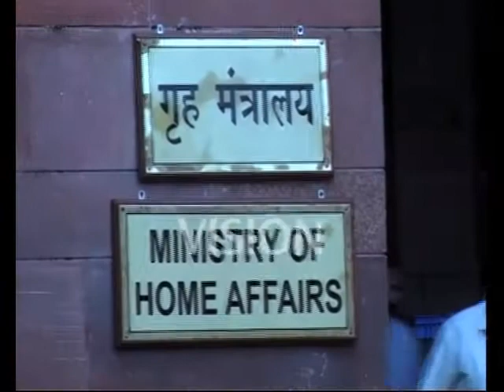7th Indo Bangla Home Minister level talks held in Delhi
The 7th Indo- Bangladesh Home Minister level talks held on the 7th of August at North Block headquarters of Ministry of Home Affairs witnessed a 21 member delegation from Bangladesh led by the country's Home Minister Asaduzzaman Khan, besides a five member team from Bangladesh High Commission in India attending. From the Indian side Union Home Minister Amit Shah, Ministers of State for Home Affairs G Kishan Reddy and Nityanand Rai and top officials of MHA attended.